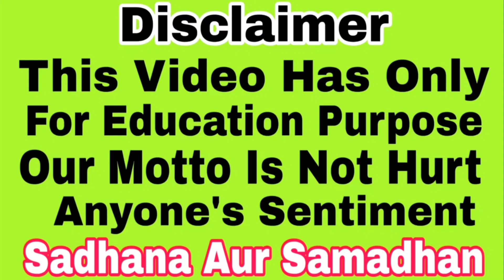Dipawali 2023 | बाबा खेतरपाल की शक्तियां 1 दिन में करें हाजिर | Sadhana aur samadhan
• Mohini vashikaran
• Mata baglamukhi
• Aghori sadhana
• Mata Durga Sadhana
• Hanuman Sadhana
• Bholenath Sadhana

For contact
Appointment booking